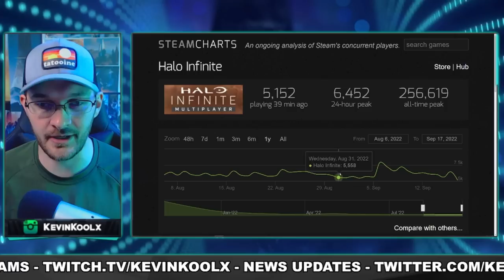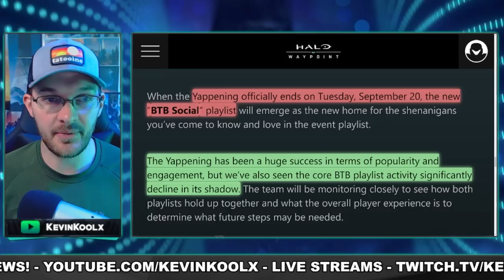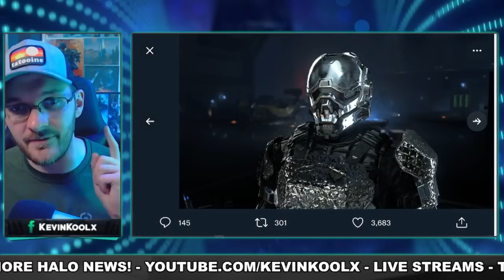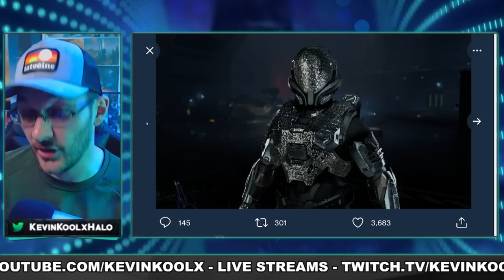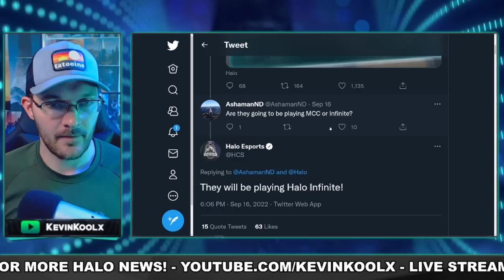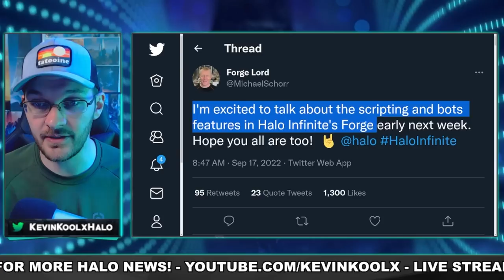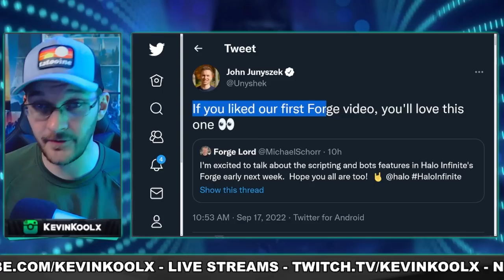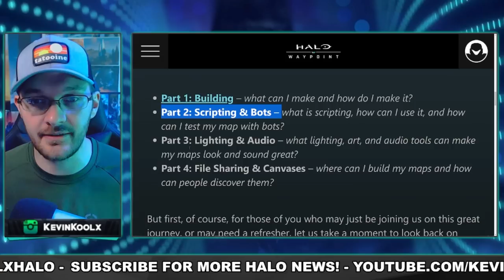Big News This Week for Halo Infinite! Classic Forge Maps Playlist? 9 Player Co Op Campaign!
Timestamps
Playlists are changing! - 0:00
Classic Forge Map Playlist? - 2:21
New Halo Infinite Forge Reveal - 8:44
Halo Infinite 9 Player Co Op Campaign - 12:13
Beta Weekend - 13:55